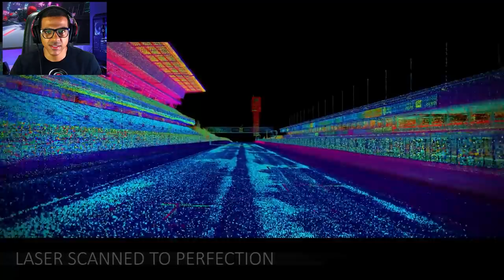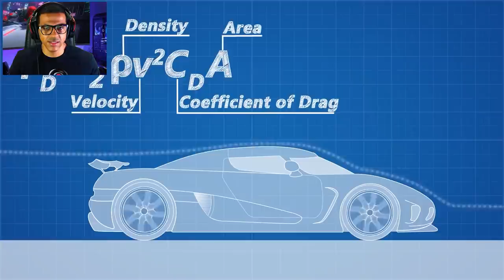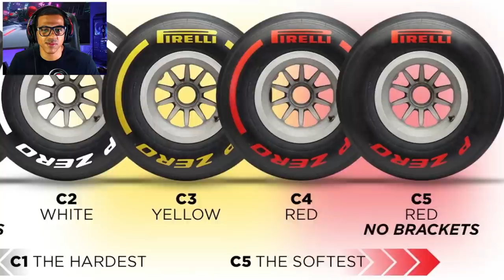DETALHES SOBRE O NOVO FORZA MOTORSPORT 2023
O novo Forza Motorsport 8 está previsto para ser lançado na primavera de 2023.
O jogo será uma reinicialização da franquia, com gráficos e física aprimorados, além de novas características solicitadas pelos fãs, como gestão de pneus e combustível.
A jogabilidade será baseada em pistas fechadas, diferenciando-se dos jogos anteriores da série Forza Horizon, que possuem uma dinâmica de mundo aberto.
O jogo contará com pistas conhecidas, como Spa e Laguna Seca, bem como novas adições, incluindo a volta da amada pista Maple Valley.
O Forza Motorsport 8 estará disponível para Xbox Series X, Series S e PC, e contará com recursos gráficos avançados, como ray tracing e tempo dinâmico.

➥Central de Atendimento Xbox 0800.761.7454